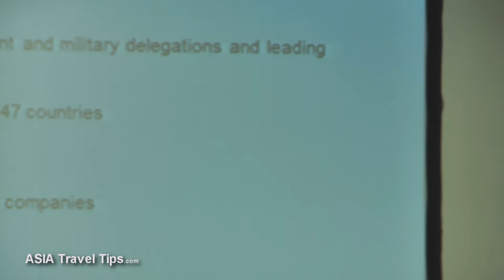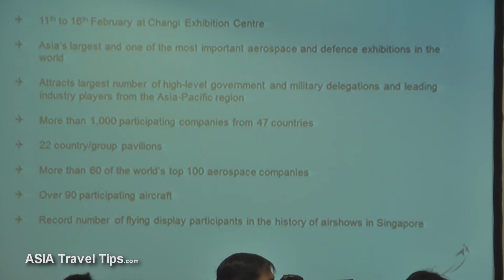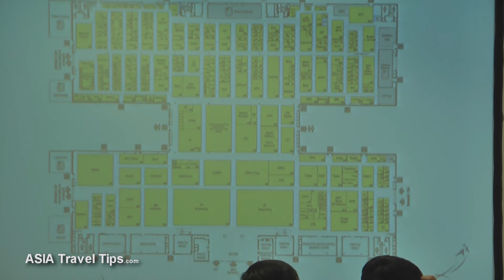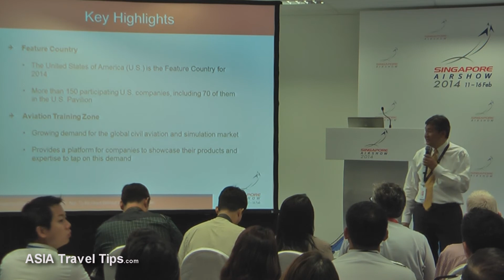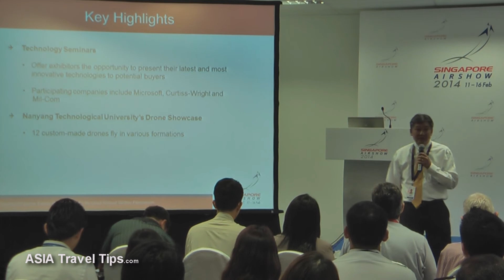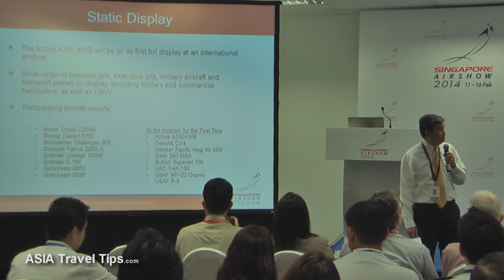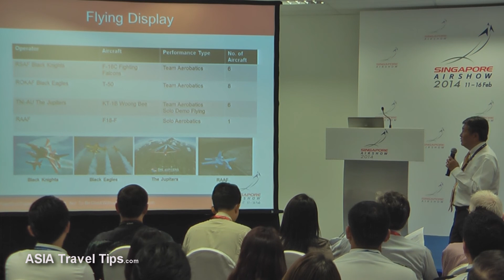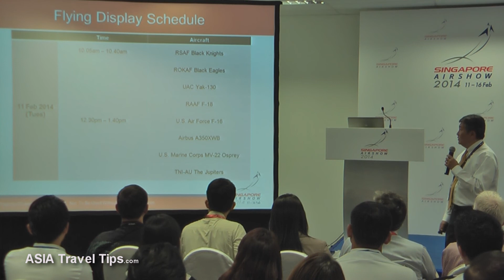Singapore Airshow 2014 Pre Opening Press Conference Jimmy Lau Presentation on 9 February 2014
Jimmy Lau, Managing Director of Experia Events, organisers of the Singapore Airshow, speaks media at the pre-show press conference on Sunday (9 January 2014) morning. The Singapore Airshow 2014 will see the largest number of exhibitors in the show's history, with over 1,000 participating companies from 47 countries/regions. Over 70% are returning exhibitors, bearing testimony to the value the show brings to them.

The event will also feature 22 country/group pavilions, including new pavilions such as Hong Kong and Malaysia. The Hong Kong pavilion will feature new exhibitors such as China Aircraft Services Limited (CASL), the Hong Kong Aviation Industry Association (HKAIA) and Topcast. Malaysia will be showcasing its home-grown exhibitors under a pavilion by the Malaysia External Trade Development Corporation (MATRADE).

Singapore Airshow 2014 will also see increased participation from Japan. Besides the Japan External Trade Organisation (JETRO), the Tokyo Metropolitan Government and the Chubu region will also organise pavilions featuring aerospace companies from their regions.

New exhibitors at the event include Alpha Star Aviation Services from Saudi Arabia, Aero AT (Jiang Su) Aviation Technology from China, ExecuJet Aviation Group from Switzerland, and Jetcraft from the UK who will be showcasing their latest products and services to visitors.

Singapore Airshow 2014 also features the largest ever number of aircraft on display.

Much more from the Singapore Airshow 2014 (and 2010 and 2012) in our YouTube channel.